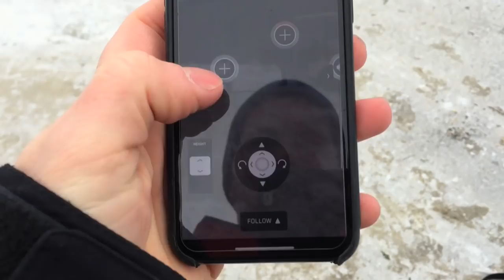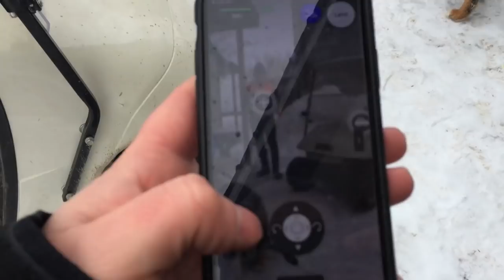Dog VS Drone! TIMMY!!!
I was expecting Timmy the dog to totally freak out at the Skydio R1 drone while it was flying around him but it didn't seem to bother the dog at all! Oh well!

Justin - @JustinBueckert25
Brad - @BradMc9
Marcus - @MarcusRempel
Emily - @E.ms_95
Jason - @RZRJay
Matt - @MattMcguire450
Brett - @BrettHellyer
Kassie - @KassieBoone79
Sean - @HTWshine
TEAMLTD - @teamltd
LimeNine - @limenine